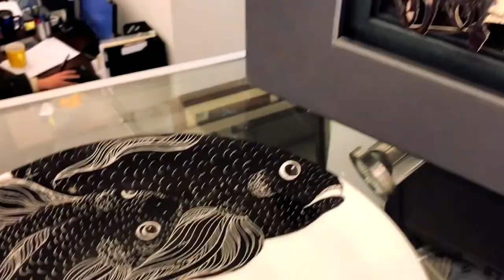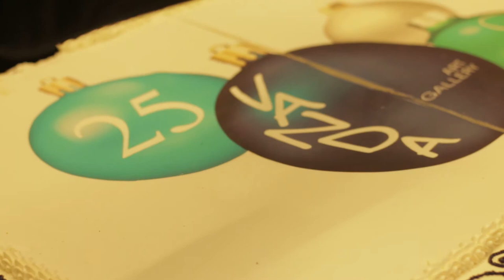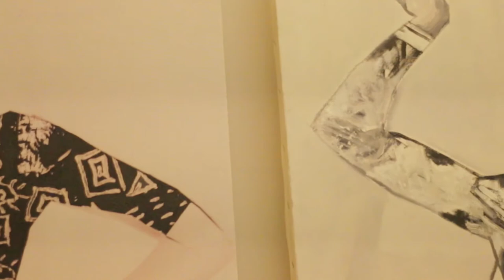Vanda Art Gallery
COMMERCIAL